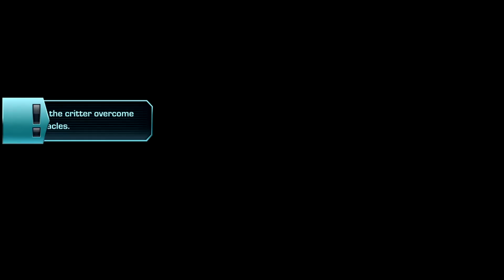Ratchet & Clank: All 4 One - #8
Folytatódik a Ratchet & Clank Future széria, méghozzá a 2011-es All 4 One, ami a sikeres A Crack in Time után egy hatalmas mélyrepülés, ami megbocsáthatatlan.

A játék az Insomniac tulajdona.